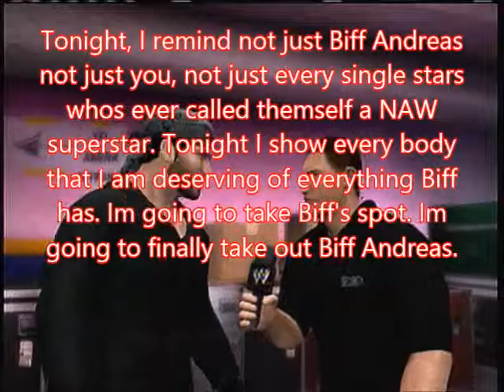New-NAW Aggression: Biff Andreas vs Shawn Dynasty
Easily the most personal match of the night. This goes back to when Biff Andreas was almost ran down in a parking lot last summer. Though this might even go back further, These two have battled over many titles including the ACWL World Championship. Now tonight may be the biggest match these two ever had, With careers at a peak right now, Only one can move on to Vendetta and be in the triple threat match for the NAW World Championship. Who will walk away #1 contender? Shawn Dynasty or Biff Andreas?